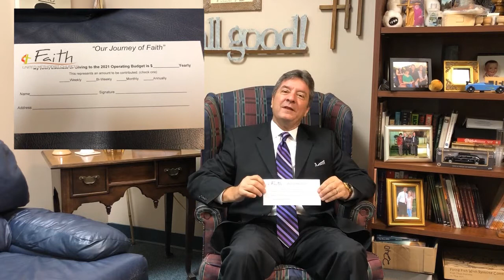11.1.20 Announcement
Tune in for an announcement from Pastor Charlie